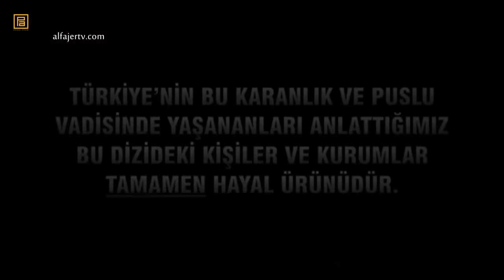وادي الذئاب الجزء9 التاسع الحلقة 25 مترجم للعربية HD